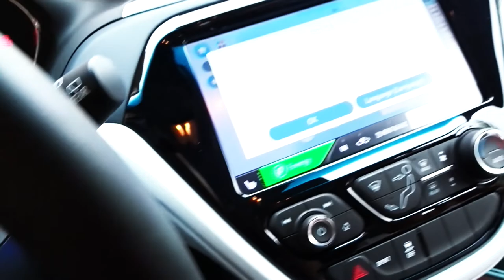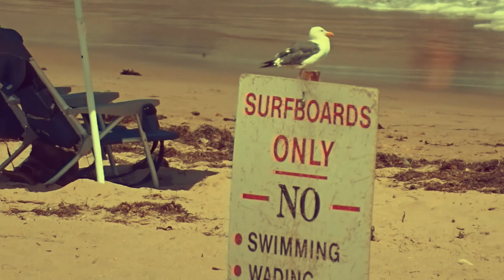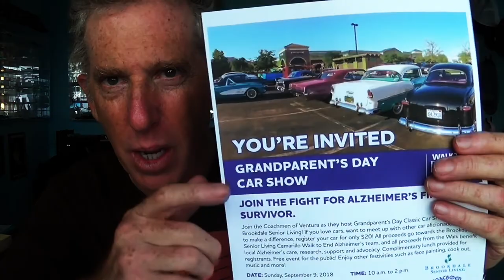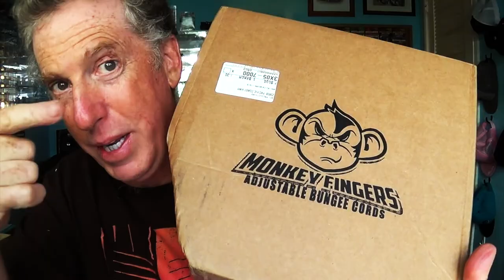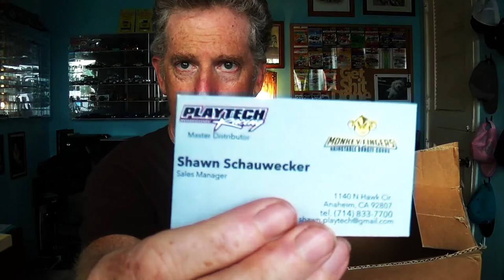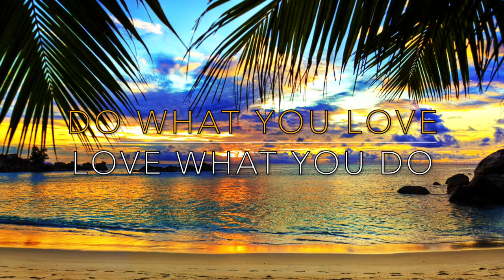2018 CHEVY BOLT EV GETS A WHOPPING CHARGE! - FIREBALL MALIBU VLOG 833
- 2018 CHEVY BOLT EV GETS A WHOPPING CHARGE! - FIREBALL MALIBU VLOG 833 - Fireball and Kathie poke Malibu in the 2018 Chevy Bolt EV, then Fireball reviews Monkey Fingers. Yes, you heard that correctly...

2018 CHEVY BOLT EV GETS A WHOPPING CHARGE! - FIREBALL MALIBU VLOG 833